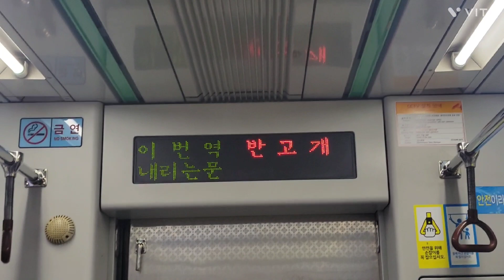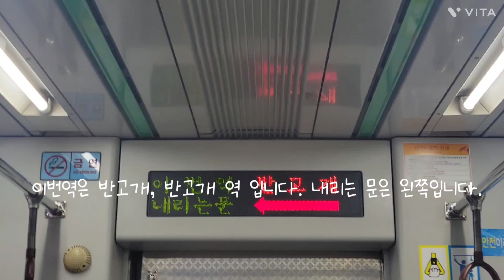(2023년 5월 13일 촬영) 대구교통공사 2호선 반고개역 LED표출/안내방송 #2023